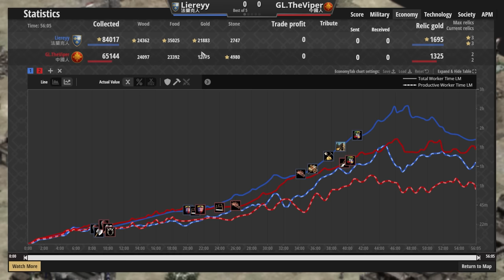【世紀帝國2決定版】頂尖職業賽事中法大戰！192遊俠正面對決中國連弩！｜中國人vs法蘭克【帝國的衝突 & Clash of Empires】​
Viper賽事對決Liereyy！
↓↓本場獎金賽事↓↓
1st　$3,500 USD
 2nd　$2,250 USD
 3rd　$1,250 USD
 4th　$800 USD